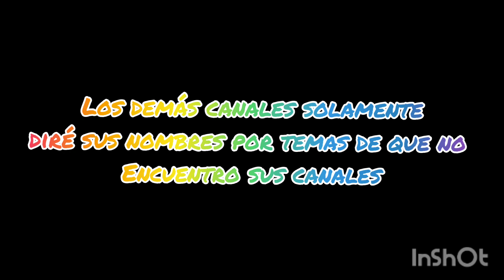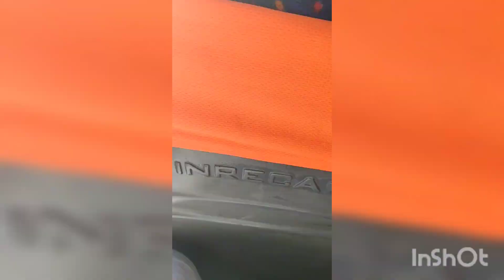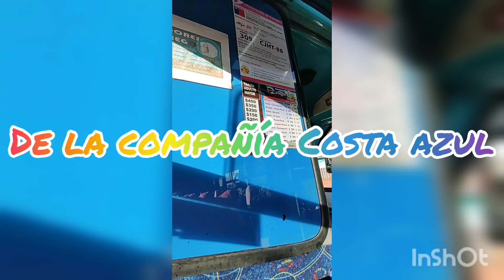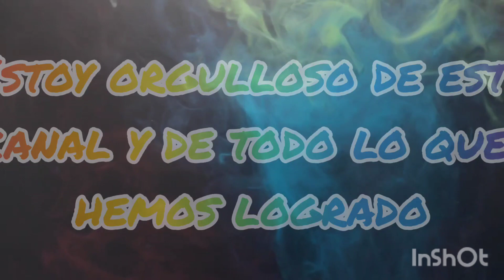ya somos 40 SUBS :D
gracias por todo ya somos 40 subs bueno actualmente ya somos 47 subs
bueno aquí les dejo el canal de mis amigos